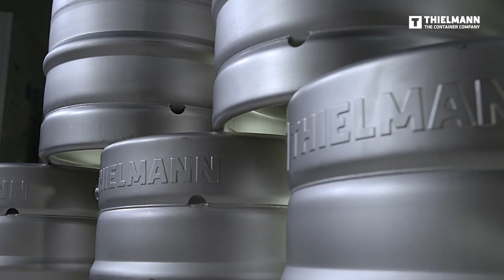THIELMANN Think Different Advertisement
Advertisement for THIELMANN, the numer 1 keg company in the world. The idea was to mimic the original APPLE ad "Think Different". Shot with SONY FS7, Canon lenses and Ronin 2.